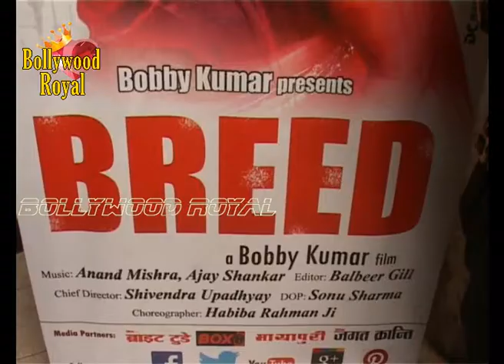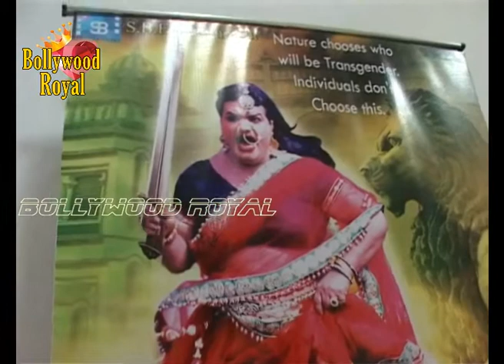Richa Sharma at Song Recording of the film 'Breed'